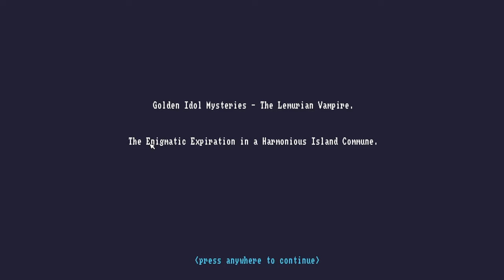Golden Idol Mysteries: The Lemurian Vampire - Part 1: Yam Experiments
Follow the perilous journey of the Lemurian delegation to Monkey Paw Island in their search for riches and the truth about the legendary fountain of youth. Will their greed and curiosity be rewarded or does a dark fate await them?

0:00 - Refresher on The Spider of Lanka
13:30 - Case 1